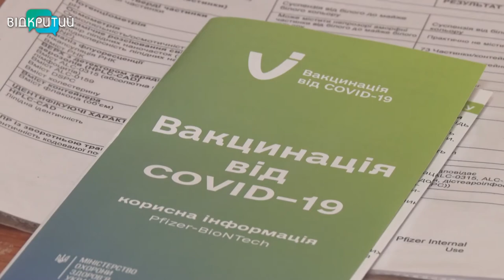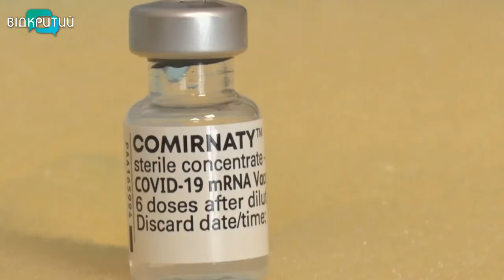Підопічним геріатричного пансіонату зробили щеплення американською вакциною “Пфайзер”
Більш як сотню підопічних обласного геріатричного пансіонату імунізували від коронавірусу американською вакциною “Пфайзер”. Днем раніше медики щепили ще 106-х мешканців і працівників закладу.